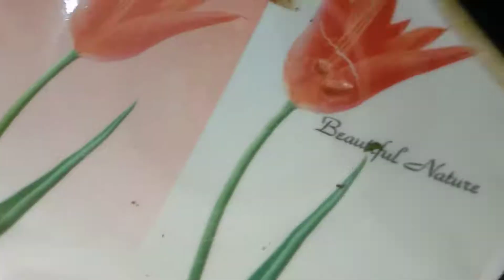Chicken Korma Dhaba Style || beautiful aayat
Chicken Korma Dhaba Style

Ingredients
Chicken 400gm
Salt 1 tsp
turmeric powder1/2 tsp
Fry Onion 1/3 cup
Coconut 1 tbsp
Tomato 1
Cardamom 3
Cinnamon
Black pepper
Bay leaf
Mace
Cashew nut
Everest Chicken Masala 2 tbsp